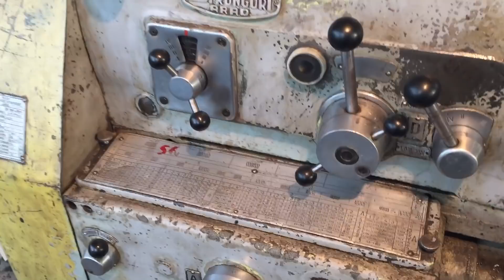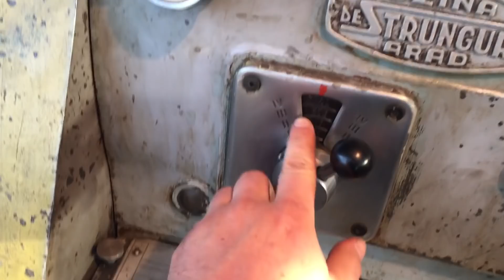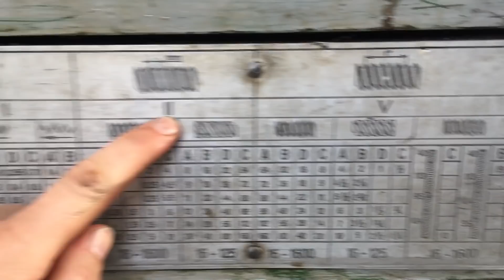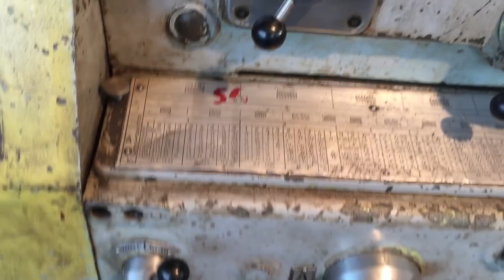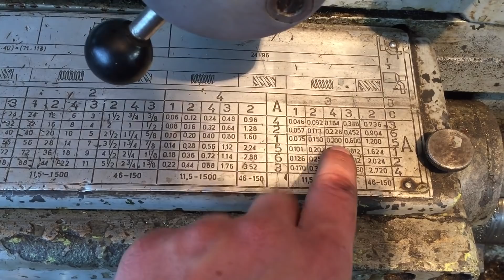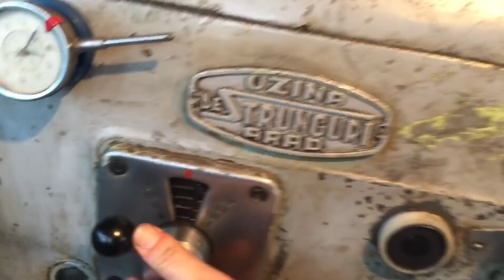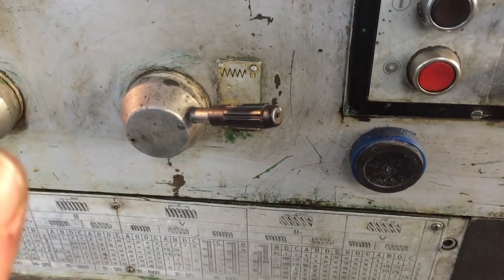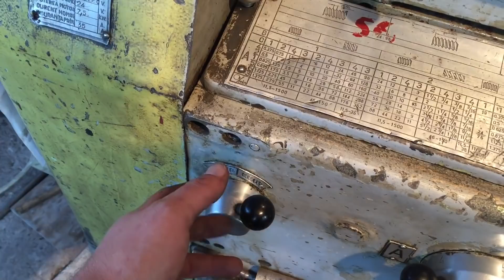Semnificatia manetelor si tabelul pentru Strungul sn400 si sna560.